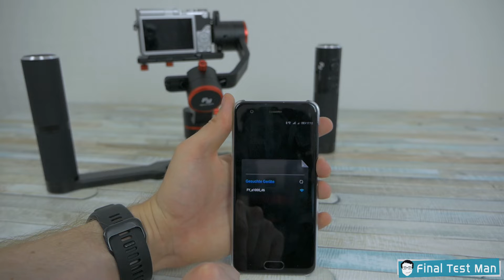Ist das der perfekte Kamera Gimbal? FeiyuTech A1000 mit Doppelgriff im Test!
Das FeiyuTech A1000 Gimbal ist ein 3 Achsen Gimbal für Smartphone, ActionCam und Digital Kamera. Ist das A1000 damit eine gute Alternative zum Zhiyun Crane 2? Mit dem A1000 Gimbal richtet sich FeiyuTech besonders an professionelle Anwender. Aber kann das Gimbal mit dem Doppelgriff wirklich Überzeugen? Das zeige ich dir natürlich im Test. Am Ende kannst du selbst entscheiden, ob sich ein Kauf für dich lohnt.

Jetzt darf ich behaupten ich habe den FeiyuTechA1000AuchGetestet.

Fragen, Feedback oder Sonstiges kannst du hier los werden:
Mein Equipment*:
Impressum:
*Partnerlink